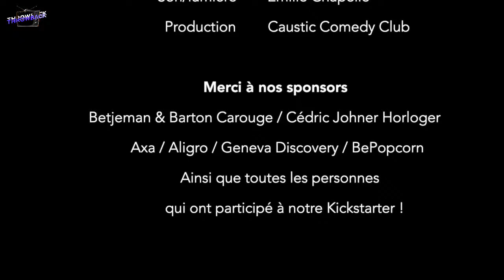"Throwback" avec Blaise Bersinger, Alexandre Kominek, Charles Nouveau et Yoann Provenzano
Une soirées remerciements pour le crowdfunding du Caustic Comedy Club avec les pointures de l'humour romand Alexandre Kominek, Charles Nouveau, Blaise Bersinger et Yoann Provenzano! Nadim Kayne animera en direct un talk show en leur présence avec retour en images, défis et surprises.

Merci à nos partenaires: Bejteman & Barton, Cédric Johner, Aligro, Axa Assurances, BePopcorn, Geneva Discovery ainsi que toutes les personnes qui ont participé à notre crowdfunding.

Avec le soutien de l'Office fédéral de la culture et de la République et canton de Genève.